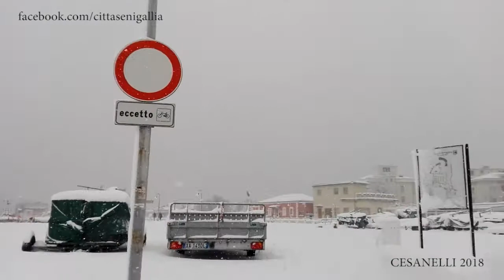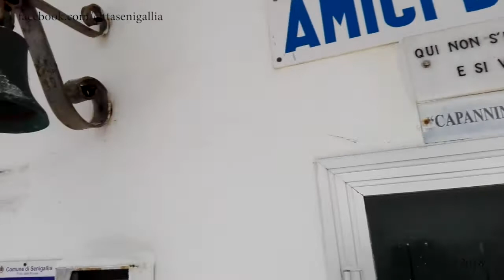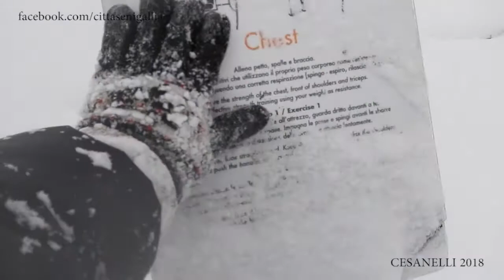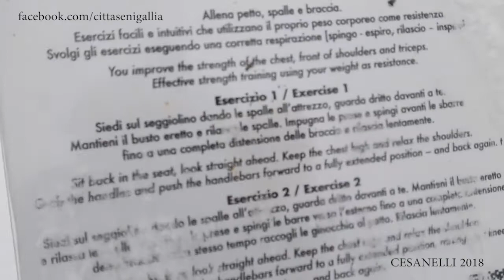Senigallia neve su porto e Rotonda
Senigallia neve su porto e Rotonda, martedi' 27 febbraio '18